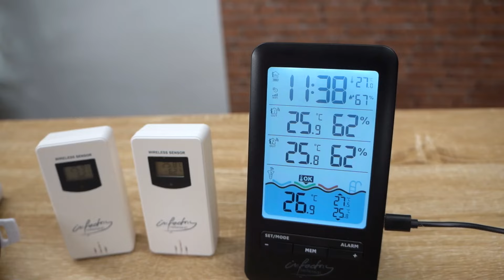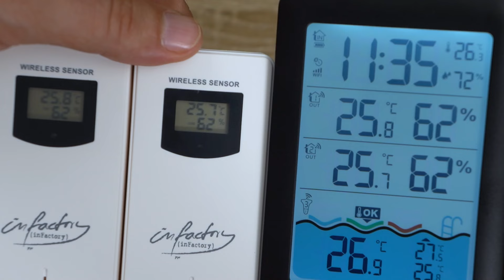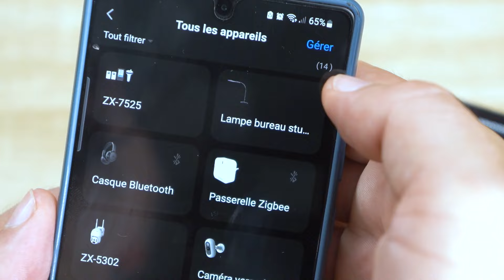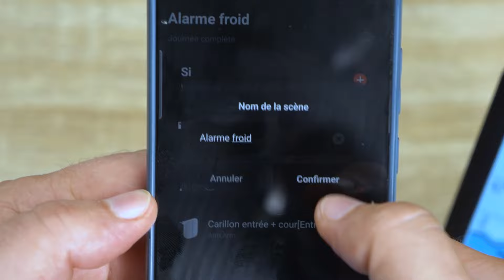Thermomètre piscine connecté station météo PT-410 avec 2 capteurs extérieur Infactory [PEARLTV.FR]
Ce thermomètre de piscine connecté, équipé de deux capteurs de température et d'humidité, vous permet de surveiller vos bassins en toute simplicité.

Mesurez facilement la température de votre piscine, étang ou baignoire sans vous mouiller les mains. Pas besoin de vous approcher : l'écran LCD couleur du récepteur sans fil vous affiche les résultats directement depuis votre salon. Vous pouvez également consulter la température ambiante, l'humidité de l'air, ainsi que les valeurs minimales et maximales enregistrées.

Ce thermomètre sans fil, étanche et flottant, se place à la surface de l'eau pour commencer les mesures. Son écran intégré permet de lire la température de l'eau directement sur place.

En plus de la température de l'eau, deux capteurs extérieurs mesurent la température et l'humidité de l'air autour de votre maison. Placez-les dans des zones protégées des intempéries et consultez les données sur le récepteur sans fil ou directement sur les capteurs. Vous saurez ainsi si le temps est propice à la baignade !

Avec l'application ELESION, gardez un contrôle total à distance : connectez simplement le récepteur à votre appareil mobile Android ou iOS via wifi pour surveiller les données depuis votre canapé.

Automatisez votre maison en connectant tous vos appareils compatibles à l'application et gérez-les de manière centralisée depuis votre smartphone. Le récepteur affiche également l'heure, synchronisée par radio si le réseau est actif, et peut même servir de réveil.